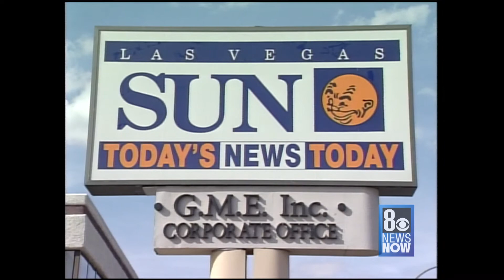1998: Las Vegas ONE Debuts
Las Vegas ONE, a 24-hour news channel operated by KLAS-TV and the Las Vegas Sun, launched on Prime Cable Channel 39. The joint venture planned to emphasize in-depth reporting and local news, and was the first local all news cable channel in Southern Nevada.